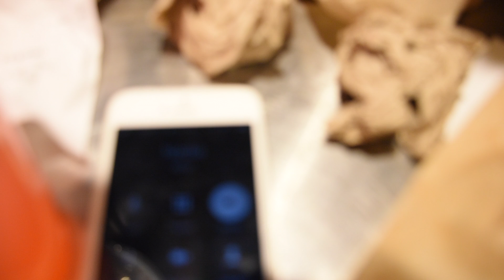VLOG | WE BURNT MY COUSIN'S SKIN OFF & ATTEMPT TO WALK ON SNOWY RUGGED ROCKS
CHALLENGE: TAKE A SHOT EVERY TIME WE SAY "COLD" AND "FREEZING" 😂

This vlog is pretty much self explanatory hahaha. Just an evening out lollygagging around with a few of my friends and cousins.

I hope you enjoyed this video, please subscribe to my channel if you haven't already, more fun things and vids like this, including makeup looks and style videos, are coming my channel's way. MUAh xoxo 💄💋 Feel free to suggest new videos/ideas & give this a thumbs up and comment too :)

♡ M Y R E C E N T L O O K B O O K ♡

Mura Masa ft. A$AP Rocky - Love$ick

DJ Snake - Here Comes The Night ft. Mr. Hudson

Support the artists of this track:
Levianth